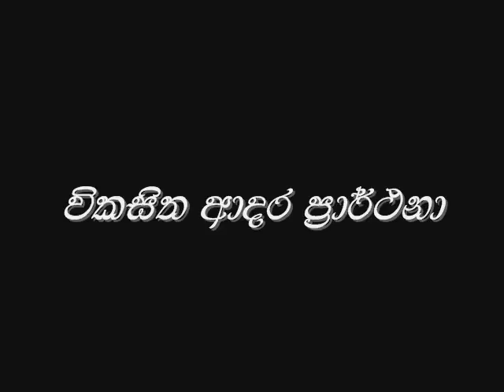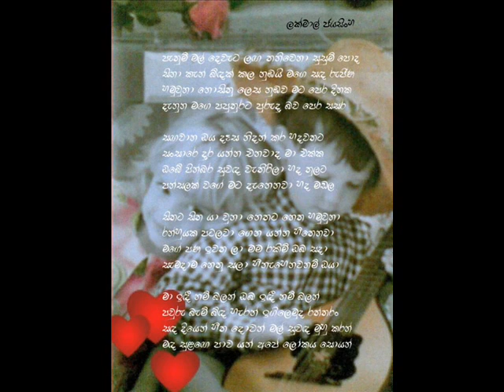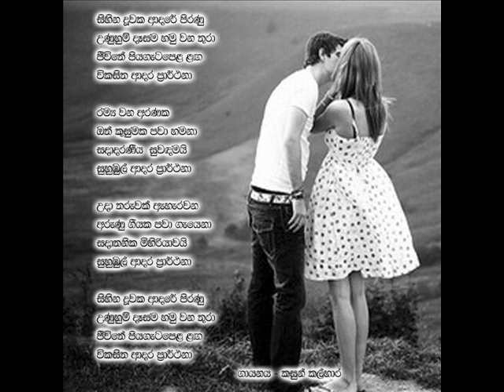vikasitha aadara prarthana - kasun kalhara.wmv